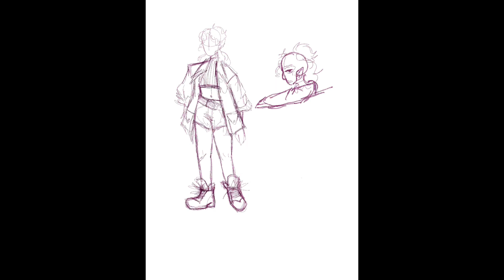Timelapse - Doodle page, Lúsí and Tönn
Song: Dragula By Rob zombie